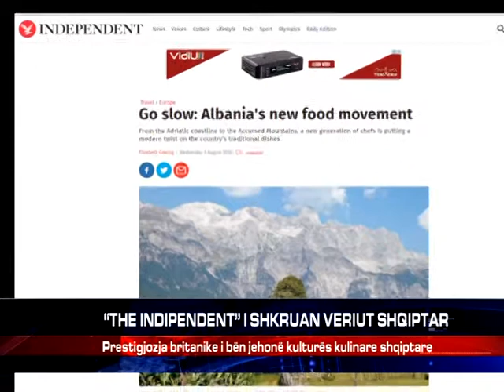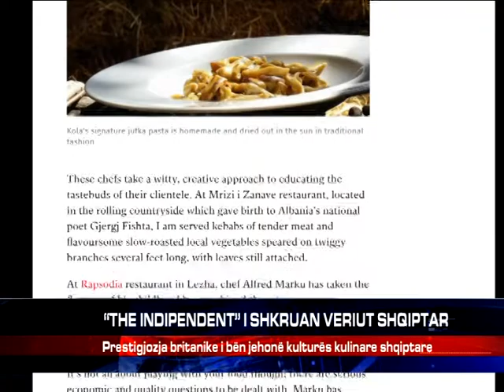“THE INDIPENDENT” I SHKRUAN VERIUT SHQIPTAR